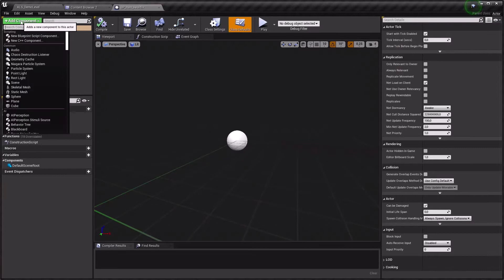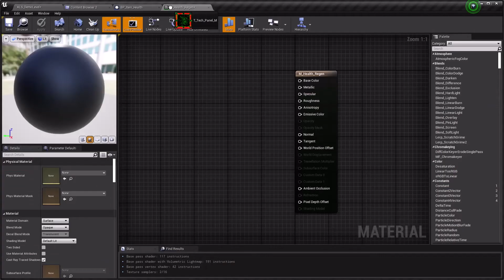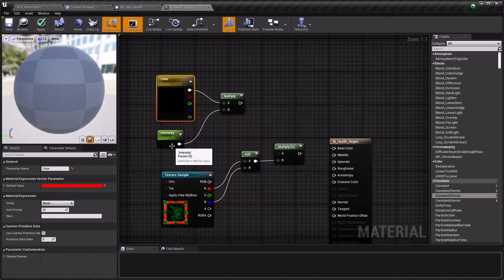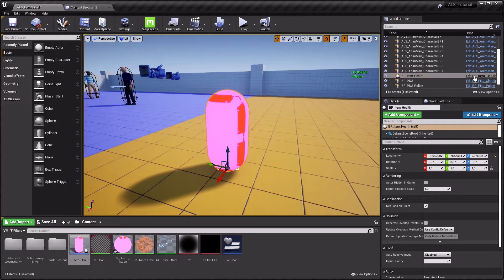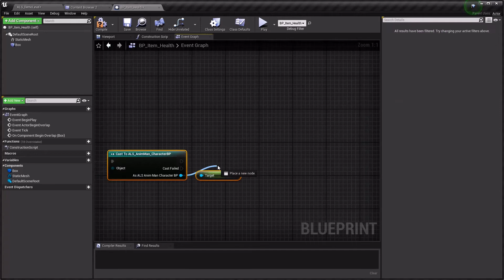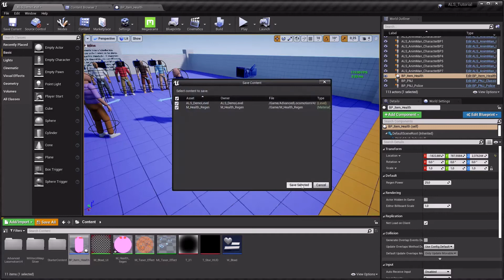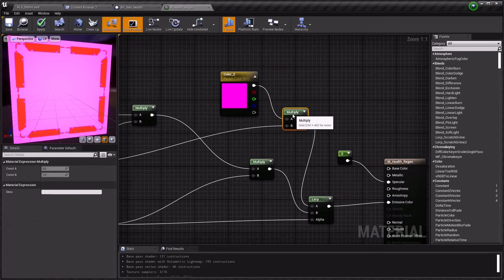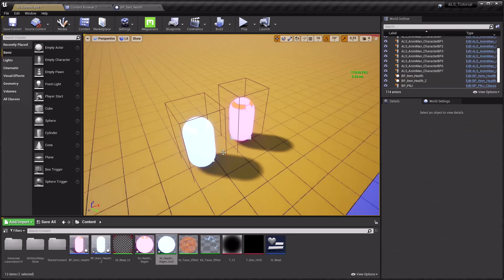UE 4 | Tuto - ALSv4 : Create capsules to recover life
Salut à tous, suite de la série sur ALSV4

NOTE :
Vous pouvez commencer cette série grâce à la playlist juste là, sachez que vous n'êtes pas obligé de faire tous les épisodes, certains peuvent se faire indépendamment des autres :

{Time code}
00:00 - Intro
00:15 - Create item
01:14 - Create the material
03:40 - TUTO
04:58 - Final Overview
05:31 - Additional explanation
07:07 - Create child capsule for custom {BONUS}